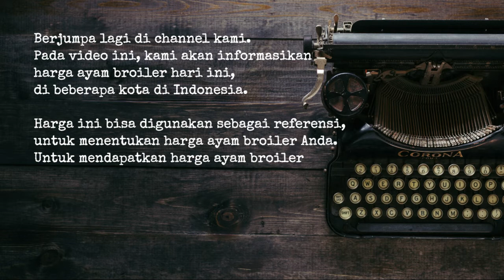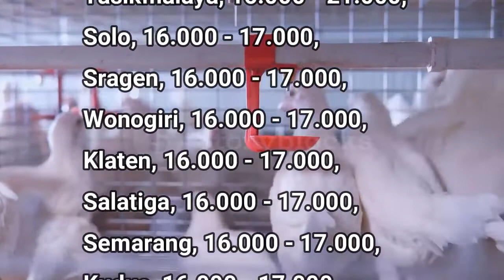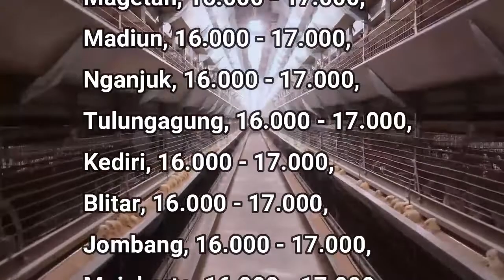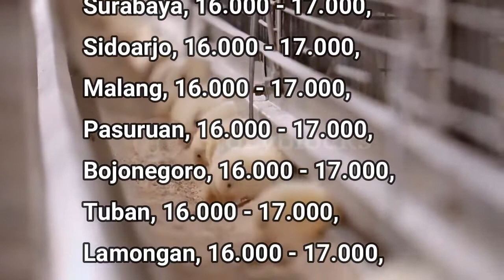🔴 UPDATE: Harga Ayam Broiler Hari Ini, Senin 23 Mei 2022